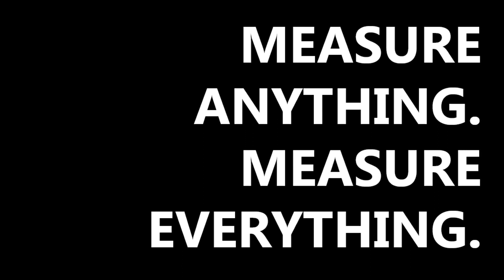How to Set Up and Take IAQ Measurements with the IC-7545 TSI IAQ-Calc Indoor Air Quality Meter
In this video, an Instrument Choice Scientist demonstrates how to set up and take indoor air quality measurements using the IC-7545 IAQ-Calc Indoor Air Quality, Temperature and Humidity Meter with Data Logger.

Link to IC-7545 IAQ-Calc Indoor Air Quality, Temperature and Humidity Meter with Data Logger:

Contact an Instrument Choice Scientist;